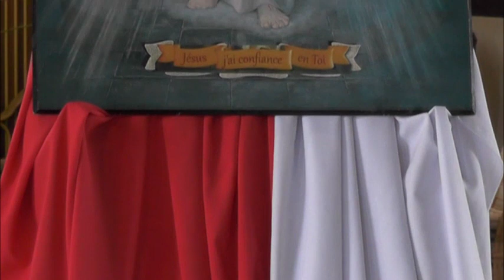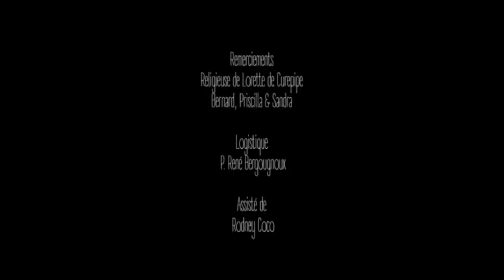2ème de Pâques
Depuis la chapelle de Lorette de Curepipe, la messe du 2ème dimanche de Pâques. Ce 19 avril est le Dimanche de la Miséricorde. La célébration présidée par le p. Philippe Tam Im et concélébrée par le p. René Begougnoux. A la fin de la messe, la prière de consécration écrite par le Cardinal Maurice E. Piat sera récitée.